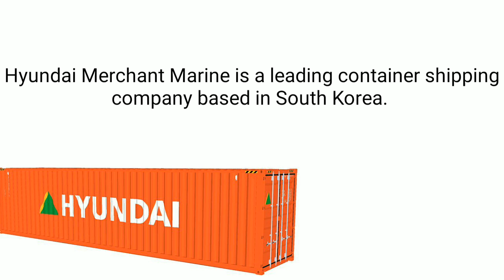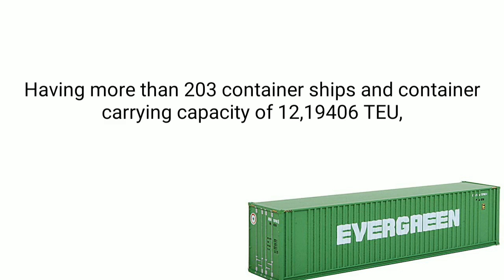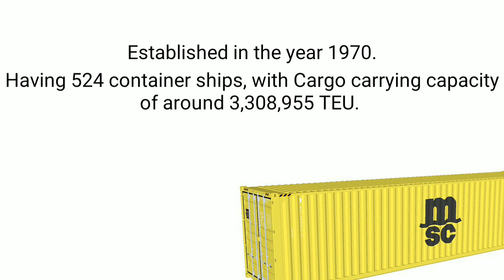Top 10 Shipping Company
Top 10 Shipping Company In The World | Container

This video is about the Top shipping company in the World mainly Maersk is the top most company in the world which is having more than 700 containers. So watch this video completely to know about all top 10 company.